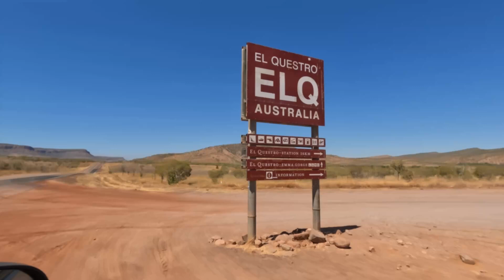Road Trip from Kununurra to Katherine: Diamonds, History & Outback Life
Ever wondered what it's like to journey through Australia's wild Northern Territory?

 In this video, I take you on an epic road trip from Kununurra to Katherine, passing through places filled with unique history and rugged natural beauty.
We'll drive by the historic Argyle Diamond Mine, once the world's largest source of pink diamonds, and uncover fascinating stops like Timber Creek, home to the iconic Gregory Tree, an emblem of Australia's exploration past.
From the expansive savannah lands to the bumpy roads shaped by the region's intense wet seasons, I'll share stories and insights from my life in Western Australia and what it's like to venture into these remote landscapes.

Ready to experience the heart of Australia's outback?

I want to thanks the people for the nice photograph i use in the video:

"Gregory's Tree" by the Victoria River, west of the town

Welcome to Taco Venture, your gateway to a world of cultural exploration!
Our journey began in Canada, and since then, we've been exploring the globe together, soaking in diverse cultures and unique experiences.
We're excited to share our adventures, insights, and the beauty of different cultures with you. Join us on this incredible journey as we dive deep into the heart of every place we visit.
Sit back, relax, and get ready for the adventure of a lifetime-because with  @tacoventure   the exploration never ends!